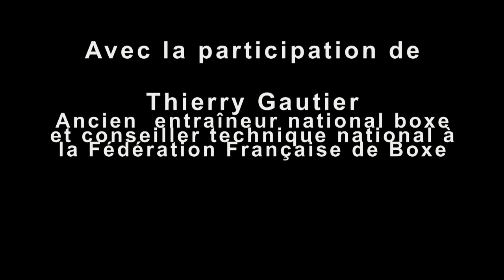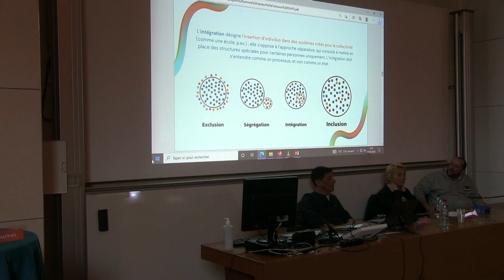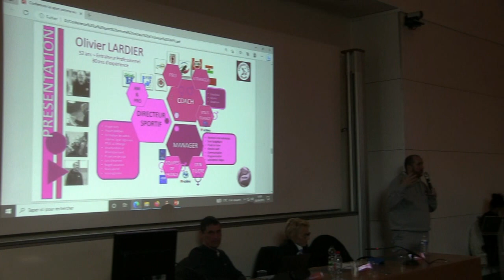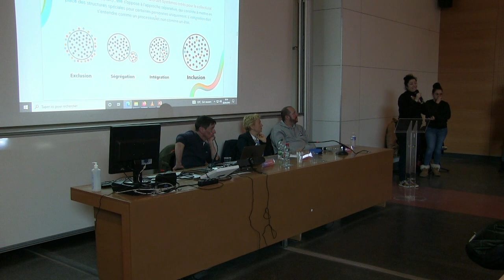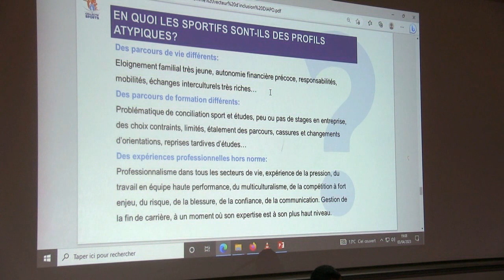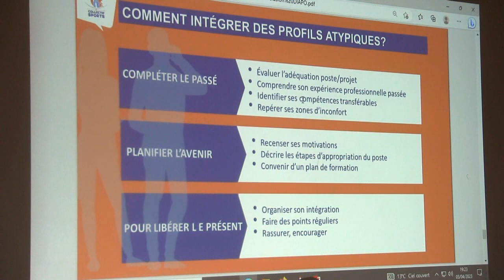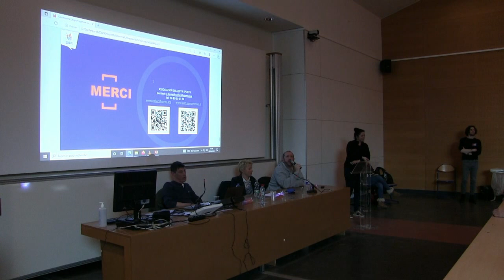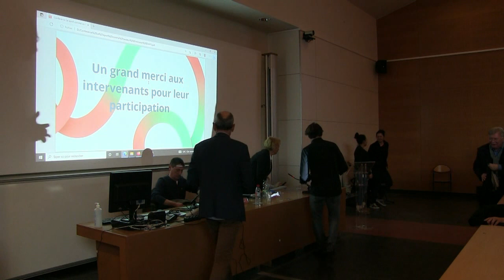Regards croisés sur le caractère inclusif des sports olympiques et paralympiques